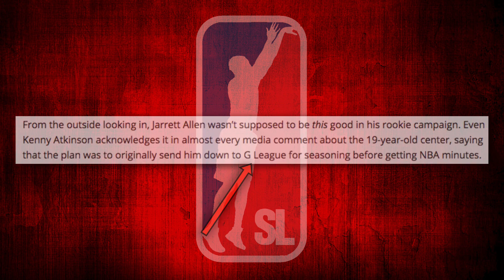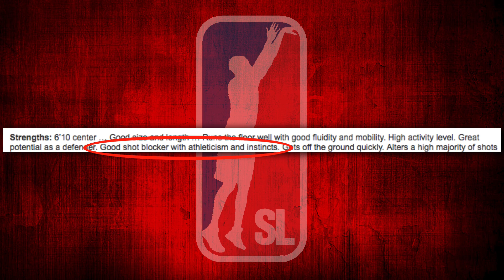3 Overlooked NBA Rookies That Have Had GREAT Seasons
Welcome back everybody my name is Tucker this is Sporting Logically and today, I want to talk about a few NBA rookies... but not the same handful of guys that get most of the attention.  While Ben Simmons, and Jayson Tatum, and Donovan Mitchell among others have had outstanding first seasons in the NBA, I wanted to shine some light on a few guys that might not have brought with them such high expectations, but nonetheless have impressed in their own way as rookies.  These guys might not be future all-stars or be putting up eye popping numbers, but they are still players that I believe more people should know about for their contributions this season relative to what was expected of them as rookies.  Lets go ahead and get started

1 - Frank Mason III, Sacramento Kings
2 - Jarrett Allen, Brooklyn Nets
3 - Dillon Brooks, Memphis Grizzlies